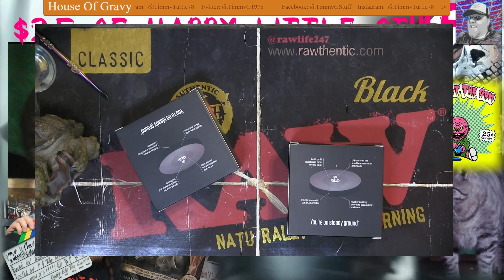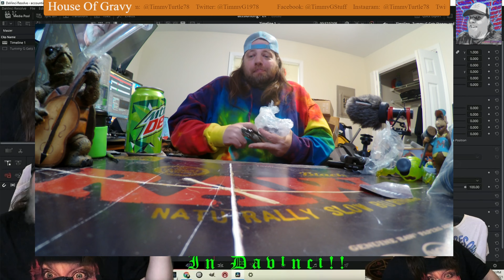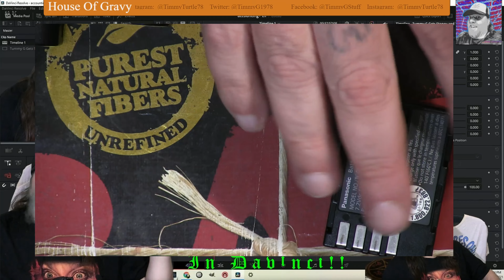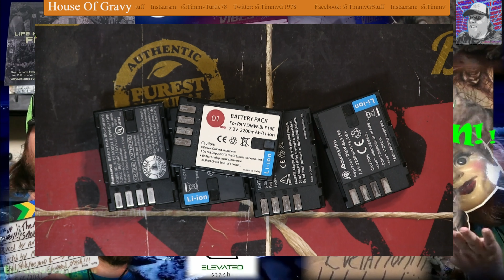Camera And Stuff Mailcall Haul!!! Jan 2024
00:00 - Intro/ Dab
02:27 - And Stuff I Already Had
08:42 - A Word About The Gimbal And Future Testing
11:01 - And Stuff For Rain
12:52 - And Stuff I Just Got In
18:43 - Lenses And Stuff
23:58 - The GH5 And Stuff
42:12 - Contusions And Stuff
51:15 - Signing Off And Stuff
52:45 - Outtakes And Stuff